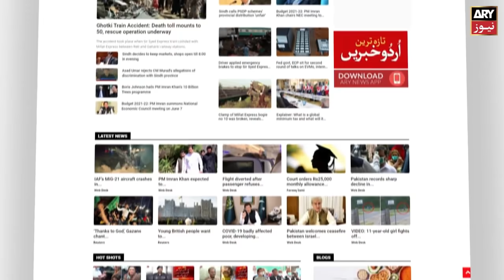PSL 6 Final: Match Prediction | PZ vs MS | 23 June 2021